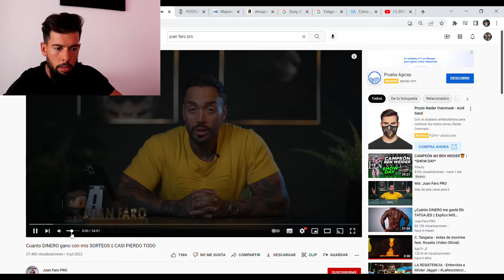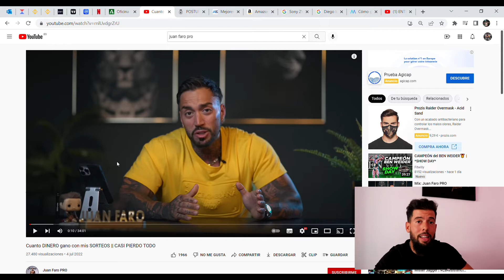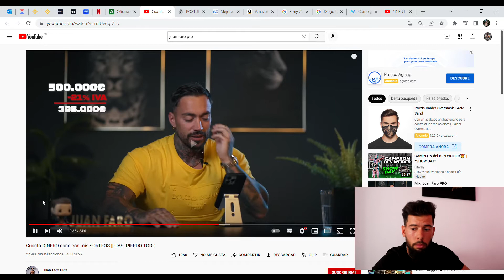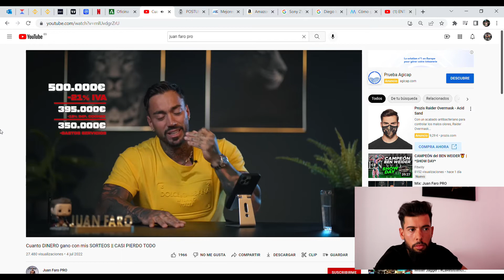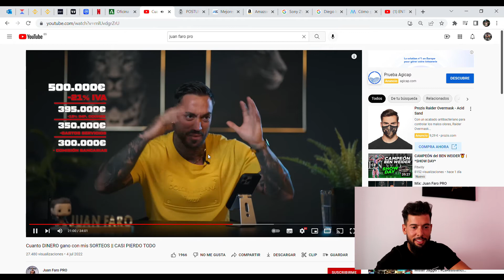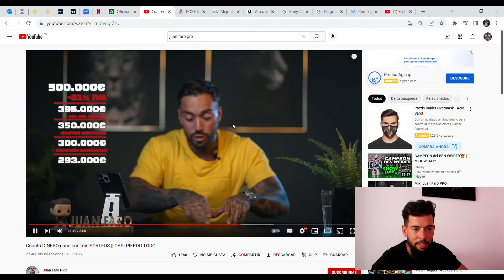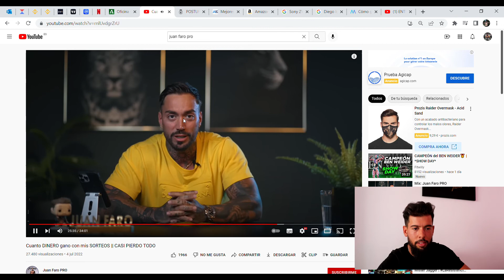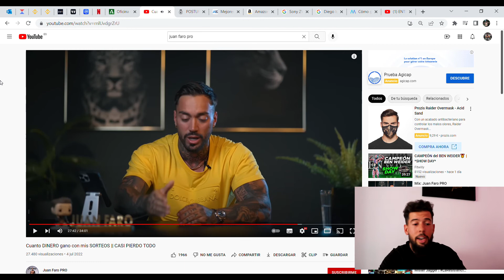JUAN FARO MUESTRA SUS CUENTAS DEL SORTEO DEL R8 Y EL MACAN ¿SE HA ARRUINADO?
Os dejo este vídeo donde comento el vídeo que subió Juan Faro a su perfil indicando las cuentas reales.

¿Realmente ha ganado tanto dinero como dice la gente?

Mi instagram es RUBI_FITEAT